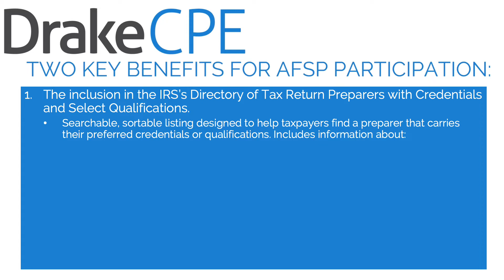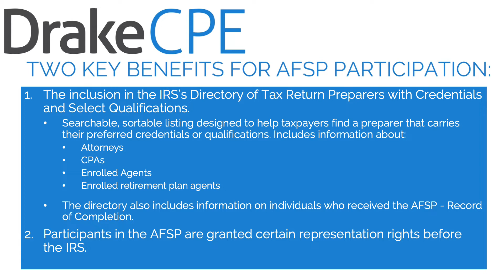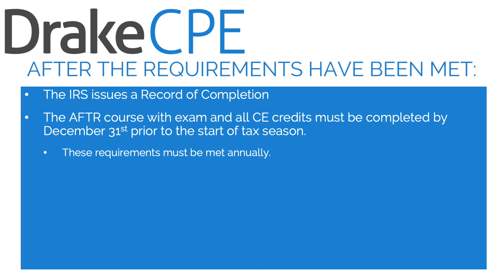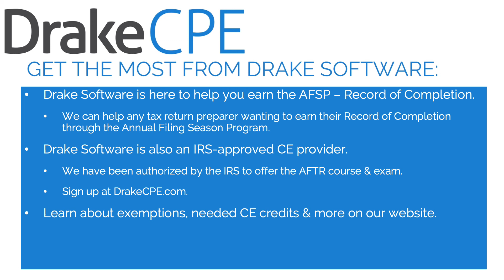Annual Filing Season Program